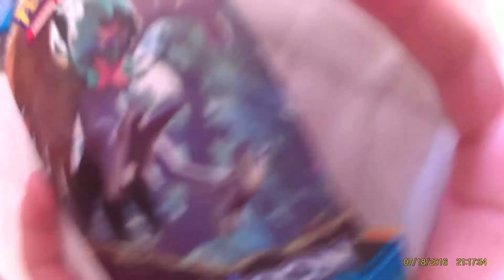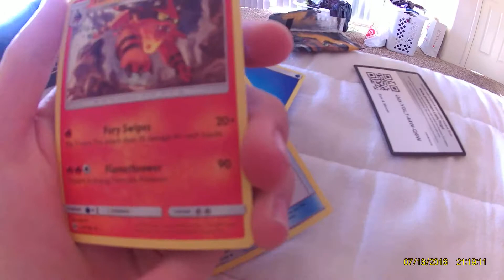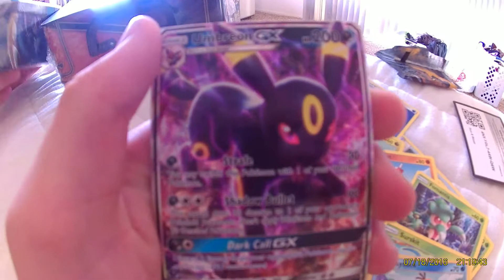opening a bunch of pokemon cards part 1